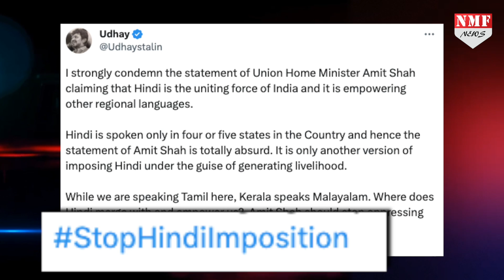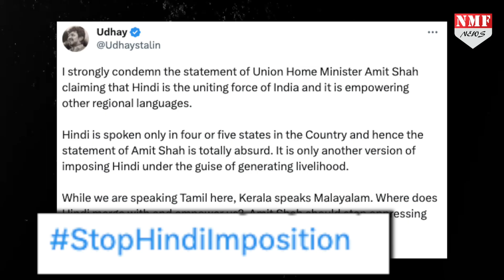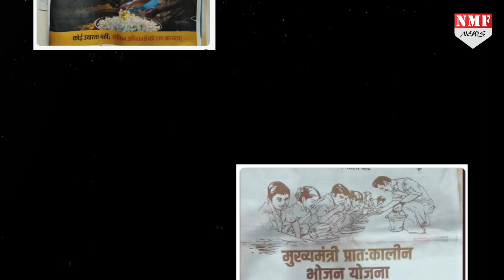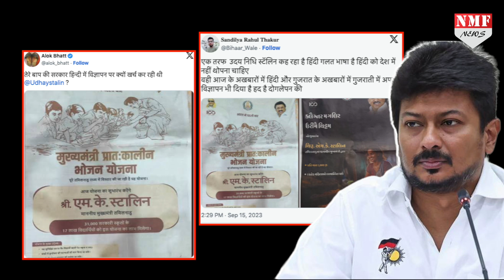Hindi से चिढ़ने वाले CM Stalin ने वोट के लिए Hindi में दिया विज्ञापन तो हुई खूब फजीहत !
तमिलनाडु के मुख्यमंत्री एमके स्टालिन और उनके मंत्री बेटे उदयनिधि स्टालिन का दोहरापन सामने आया है। सीएम स्टालिन के बेटे उदयनिधि ने अपने सोशल मीडिया प्लेटफॉर्म एक्स पर हिंदी का जोरदार विरोध किया है… जिसके बाद लोगों का गुस्सा फूट गया और आम लोगों ने उन्हें सच का सामना करा दिया…. एक रिपोर्ट

Jogindra Sharma
Khushboo Rai